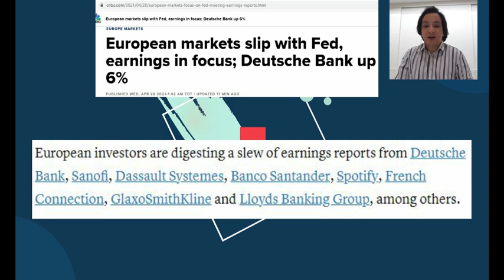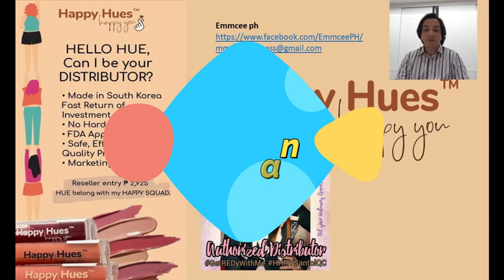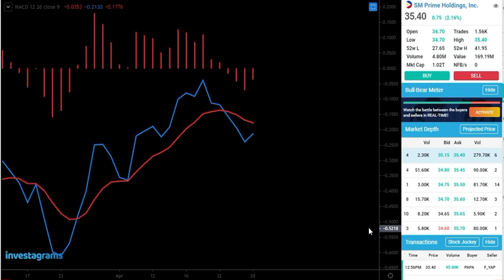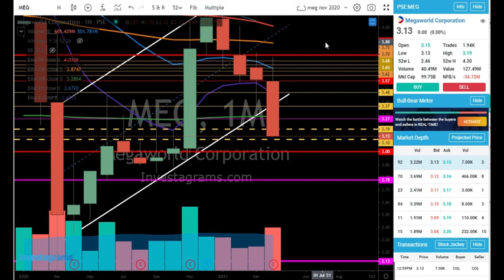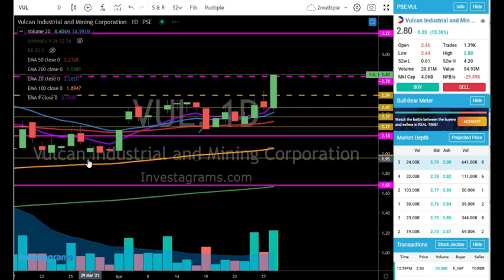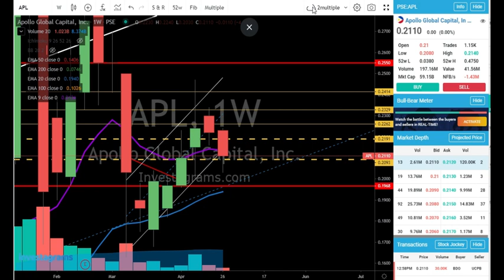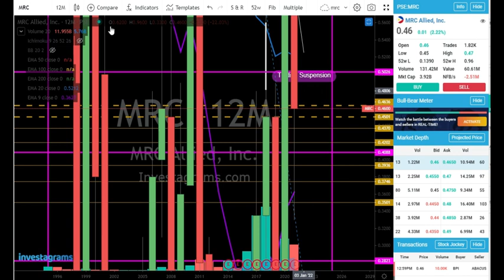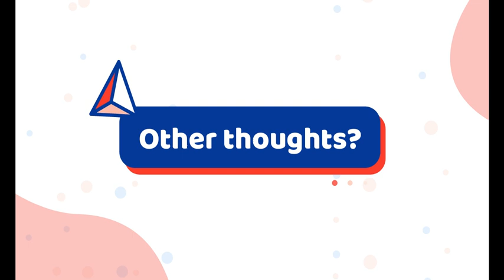Quarantine Extension VS Global Catalysts! Stocks Update as of April 28, 2021 (Wednesday)!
This video contains some insights for the stocks

Video Guide
00:01 Introduction
07:31
09:54
16:01
19:14
21:47
25:54
28:54
31:58
34:02
37:40
40:41